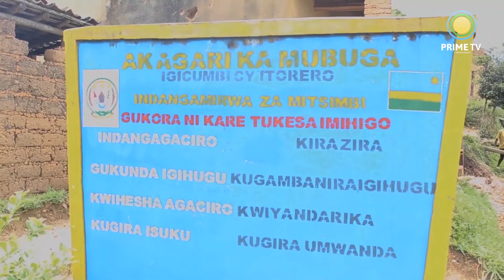MUHORORO/NGORORERO:BASABWE AMAFARANGA YO KUBAKA AKAGARI BATEGEREZA KO KUBAKWA BARAHEBA